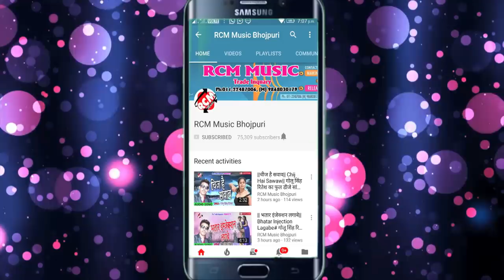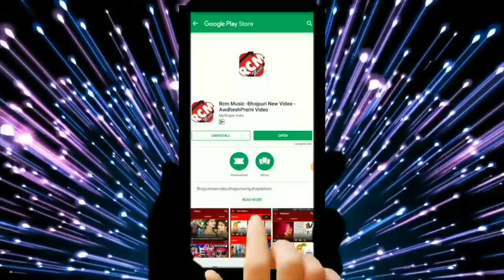शैलेश प्रेमी का 2019 का फाडू रोमांटिक सांग || आईलु ननदो लहंगा लसार के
Title:  AAILU NANDO LAHANGA LASAR KE
Singer: SHAILESH PREMI
Lable: RCM Music
Lyrics:  VIMLESH BABA
Video Director:
DOP: